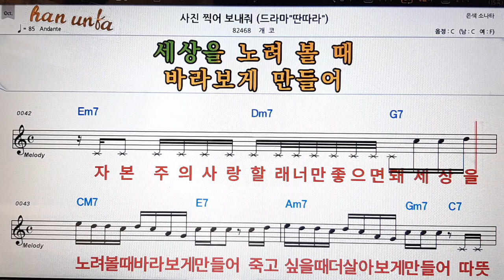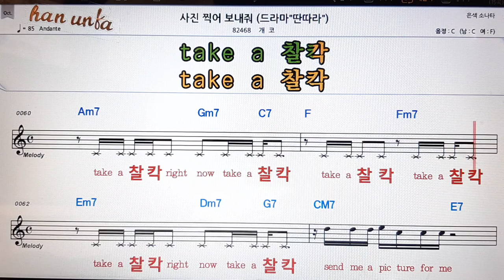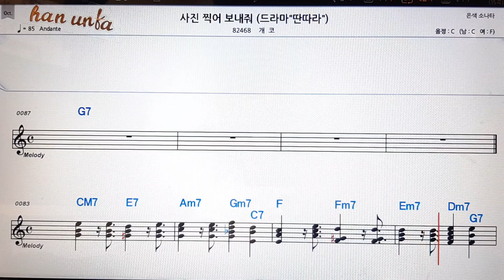사진 찍어 보내줘/개코👍노래 반주, 코드 악보,가라오케💋Karaoke*Sheet Music*Chord*MR